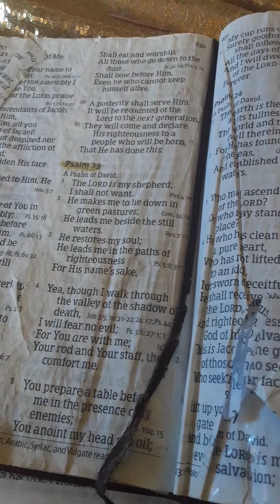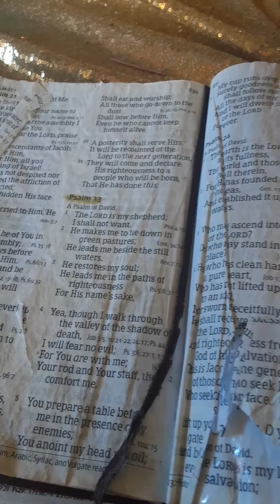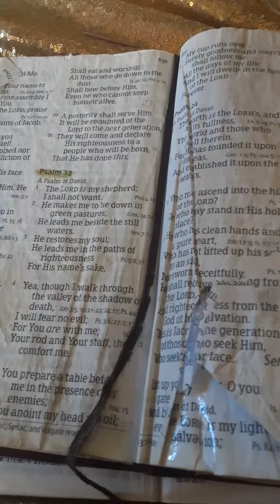Psalm23Allglory,praise and high honor to our beautiful Heavenly Father Almighty The Most High,Father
We our back in days of Noah !!! the sickos demonic fallen angels is messing with the human dna again!!! last time was flood this time  this fake reality Fake reality fake  holographic realm we our in is reserved  for fireeeeeeeeeeee !!! by our beautiful Heavenly Father Almighty The Most High for the evil and the wicked and for the children of disobedience to our beautiful Heavenly Father Almighth  The Most High ,Father The Creator of  it All!!!  All much love and respect to all my brothers and sisters in Christ!!! )